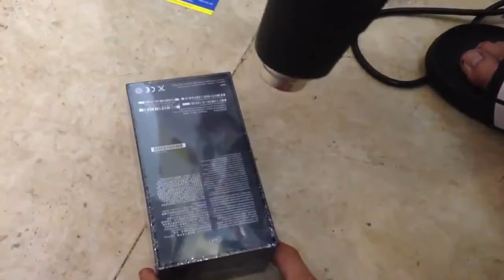How they re-seal used iPhone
If you want a brand new phone, go to authorised store to get it. Don't buy from any untrusted sources.